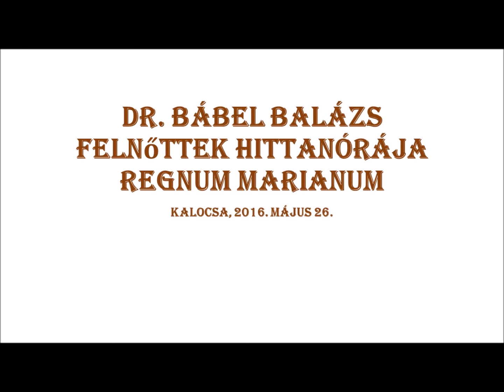Felnőttek hittanórája Kalocsán - Regnum Marianum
2016. május 26-án, este fél 7 órakor volt a következő felnőttek hittanórája Kalocsán, a Katona István Házban. Dr. Bábel Balázs érsek atya ezen az estén a Regnum Marianum katolikus közösséget ismertette. Fogadják szeretettel érsek atya előadását.